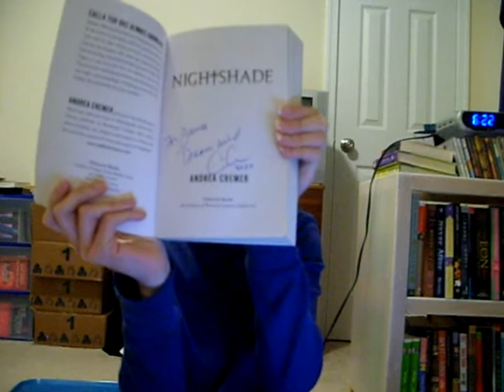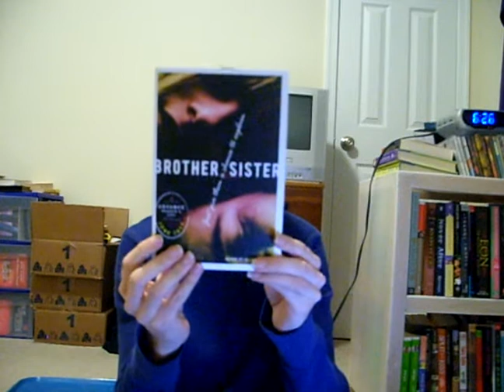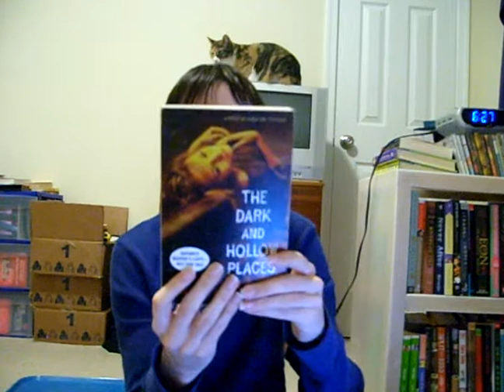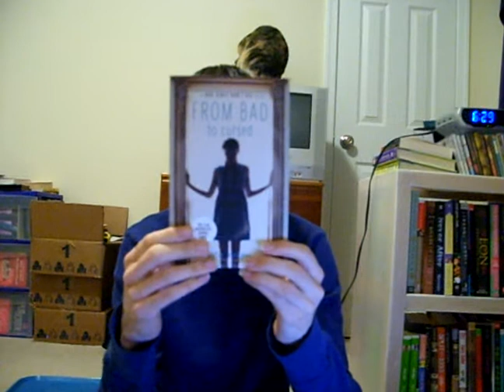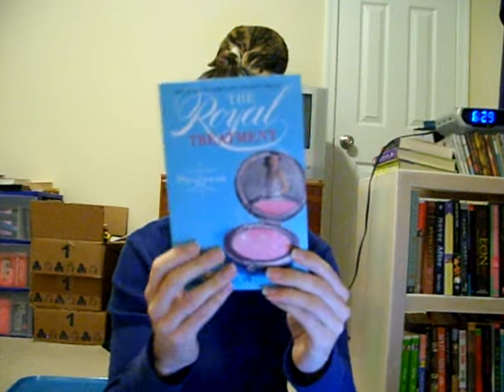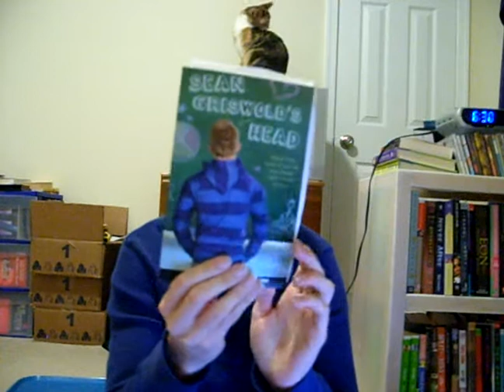In My Mailbox- Weeks of February 21 + 28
Book Chic showing off the books he got in the last week of February and the first week of March.